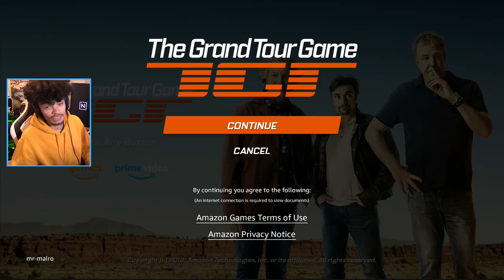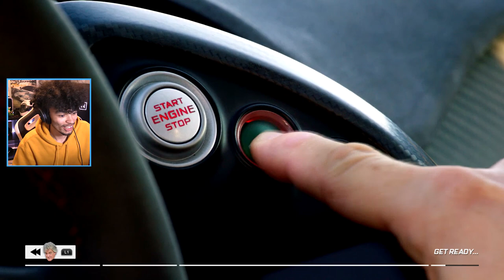The Grand Tour Game EARLY GAMEPLAY!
The "TGT" game is finally here! It's time to replay some of the original moments from series 1 and test out Amazon's first ever PS4/Xbox One release!